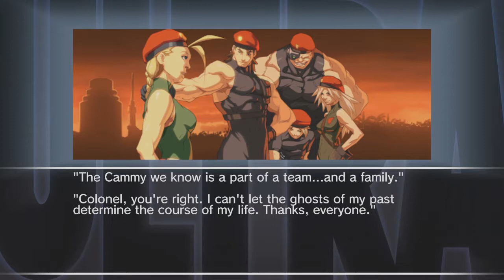Ultra Street Fighter 2: The Final Challengers - Episode 10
In this video:
Arcade Mode - Cammy

Hiiiiiii, welcome to our LP of Ultra Street Fighter 2: The Final Challengers on the Nintendo Switch

This game came out in 2017 and is the current definitive version of Street Fighter 2 available with all 19 characters (the most of any SFII). We intend on playing through the arcade mode with every character with the hardest difficulty possible and possibly fit in other modes! Enjoy!!!